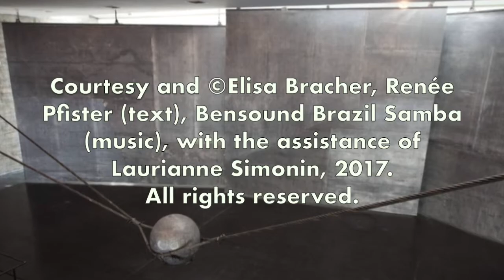A profound Brazilian Vivência - Artist in Focus – Elisa Bracher – May 2017 – Renée Pfister Art...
A profound Brazilian Vivência – Artist in Focus – Elisa Bracher – May 2017 – Renée Pfister Art & Gallery Consultancy.